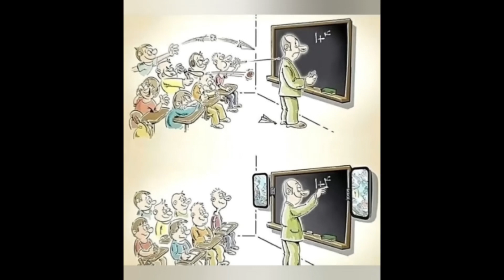30+ SAD&DEEP MEANINGFUL PICTURES OF LIFE! REALITY OF MODERN WORLD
👉Top Insane, Deep&Sad Pictures!! Reality of Today's modern society😨 @YourBetterWorld

    👉  We all know the truth and sad reality of today's modern world , so this video is trying to make you feel Motivated and believe in yourself.

Sacrifices of parents | Father is always father | Mother  is always mother part1

Top Motivational Pictures With Quotes Part 3 |One picture million words| Pictures With Deep Meaning

Pictures with deep meaning | one picture million words| Top Motivational pictures with quotes Part 1

Top 50 Motivational Pictures about LIFE | Motivational Pictures With Deep Meaning
Part 2

llustrations By "Success pictures " That Might Motivation You be better

Top Motivational Pictures about LIFE | Motivational Pictures With Deep Meaning Part 1

Top motivational pictures with deep meaning | one picture million words | inspirational and motivational video

This video brings some powerful motivational quotes images. This Pictures Speak Louder Than Words. This deep meaning images are painful but true and motivating.. Use these quotes to learn the habits that will compound your own success, and let us know which one is your favorite one from the whole video.

success pictures
illustration
success motivational pictures
success picture
motivation
your life
your better world
your better life
skill of illustration with example
success picture that might motivation
top 50 motivational picture about life
deep meaning photos
motivational video
lighter and princess Chinese drass
kof all start
illustration by success pictures
inspirational and motivational videos
inspirational video
deep meaning images
todays sad reality
monday inspiration
pictures with hidden meaning
powerful images
motivational pictures
parents
mother care
father care

〣
〣

Note
Images and music used in this video do not belong to me and goes to their respected owners. Then I will discuss it with you and take action as you say. There is nothing in this video that is harmful or anything that doesn't want to be on YouTube. I love everyone.